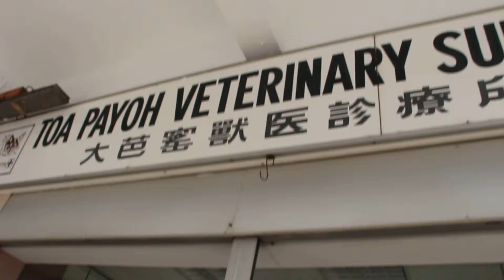Video 7: Anaesthesia and surgery of the hamster: Post-surgey. Day 2. Recovered fully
The male 2-year-old roborovski recovered from anaesthesia half an hour after surgery yesterday and has been eating overnight at Toa Payoh Vets.

18 hours post-op, he is seen having eaten and had pooped. He is very active and will be going home today Saturday Nov 8, 2013 before 5 pm.